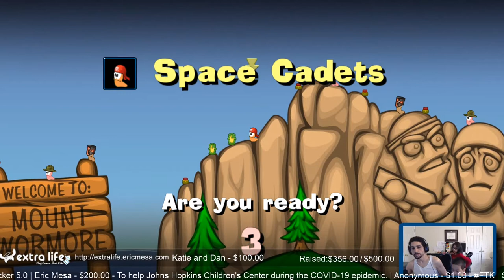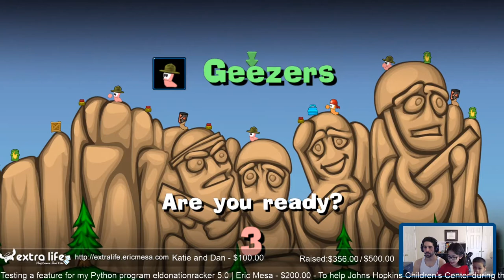ExtraLife: Eric Plays Worms Reloaded Ep 21 - Own Goal